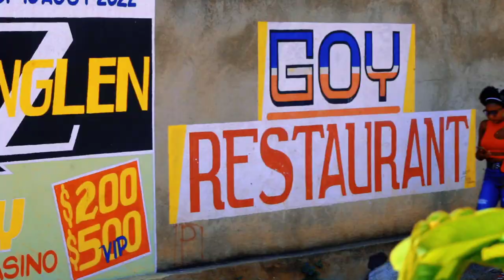Qui est Fautif #20 (Smith Prodz) Feyton 2023,Manou, Smith Christie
Hello Mes Amours Sin Apresye Travail l'an Abonné Like Partager Bondye AP beniw